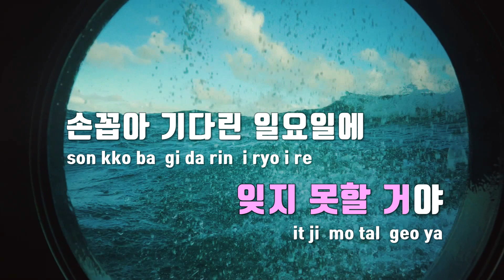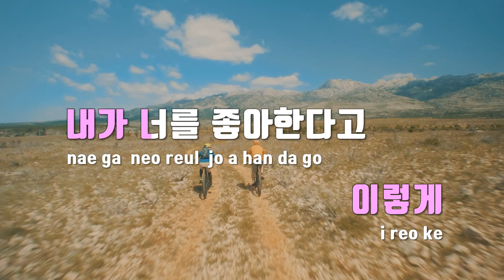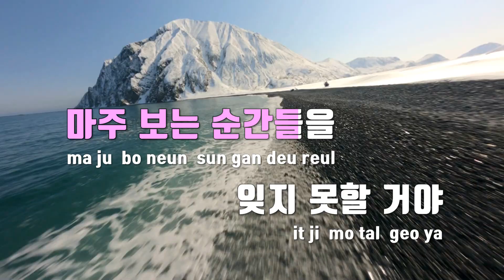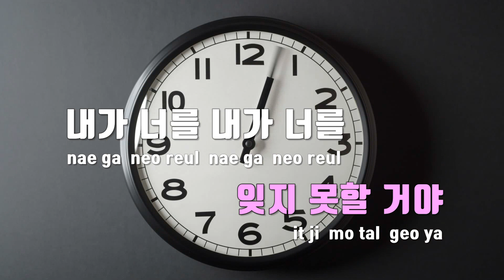[TJ노래방 / 남자키] 내(가) 너(를) - 새벽공방 / TJ Karaoke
내(가) 너(를)  --  새벽공방